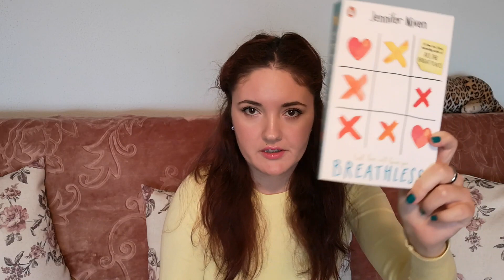Cărți pe care vreau MUSAI să le citesc în 2021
Dragi cititori, am primit în sfârșit un comentariu cu o idee de clip, YAY! 😁 Așa că astăzi m-am „conformat” și sunt aici să vă prezint o listă scurtă a titlurilor la care vreau neapărat să ajung în anul acesta!
Voi aveți cărți pe care vreți musai să le dați gata în 2021? 😊

O săptămână cât mai bună și plină de lecturi interesante! 💛